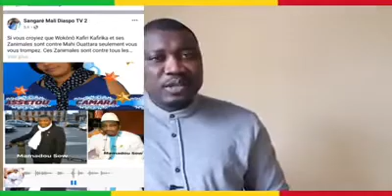30 janvier 2020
RÉPONSE DE MAMADOU SOW À MALIKA FAMILLE, PLUS PRÉCISÉMENT ASSETOU CAMARA, CONCERNANT SA DERNIÈRE VIDÉO
Bravo à Mamadou Sow depuis Paris !
Ne change jamais !
Reste toi-même !
Si on t'aime tant mieux !
Pourquoi donc tous ces bruits inutiles ?
De dénigrement, de mensonge, de diffamation tendant uniquement à monter les gens contre toi.